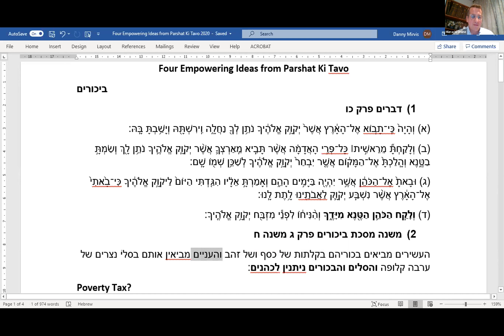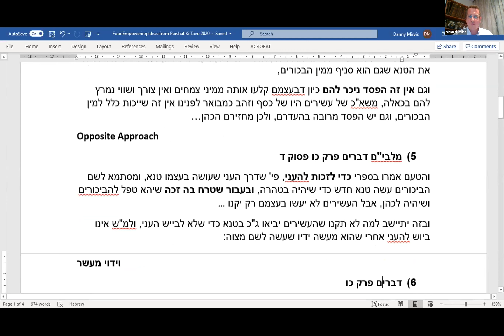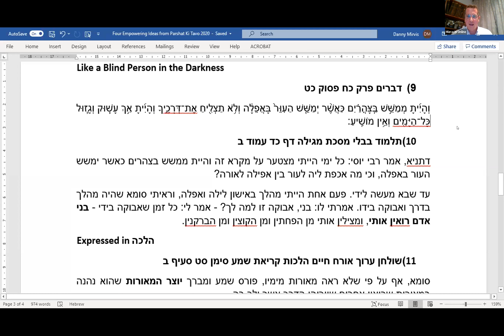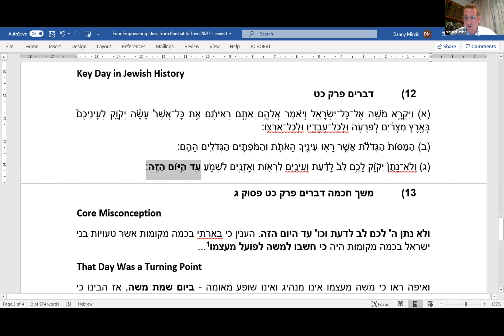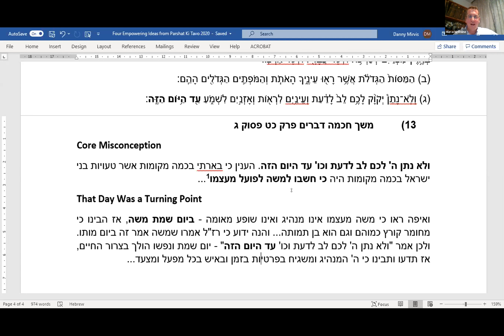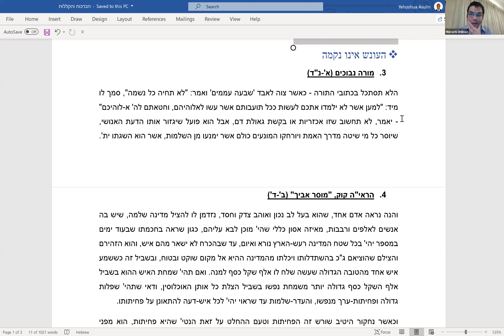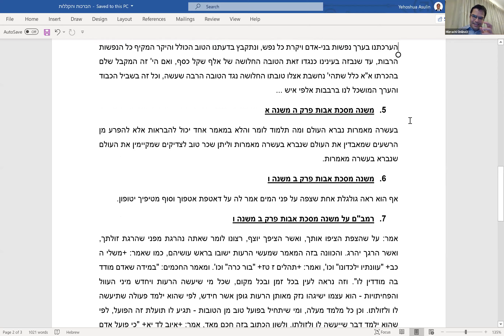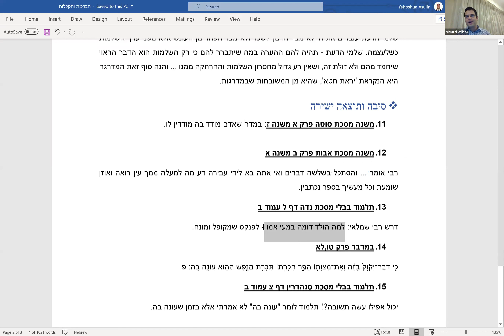Thursday Night - 2020/09/03